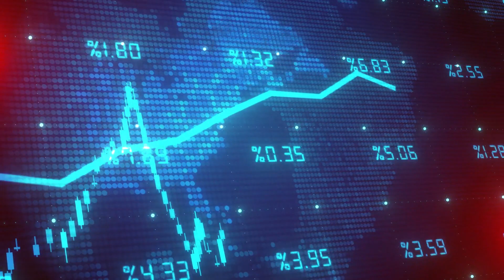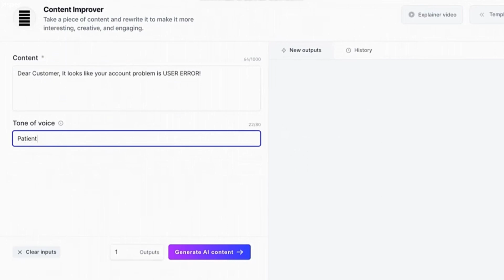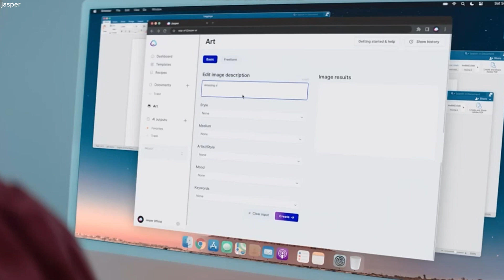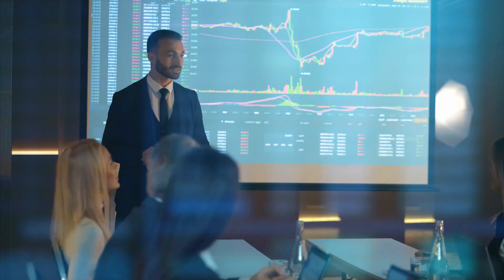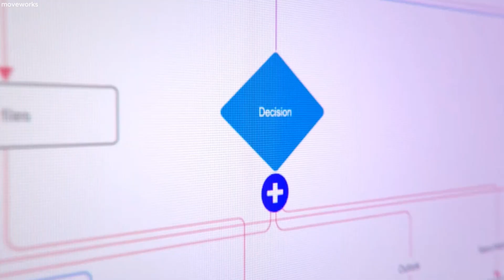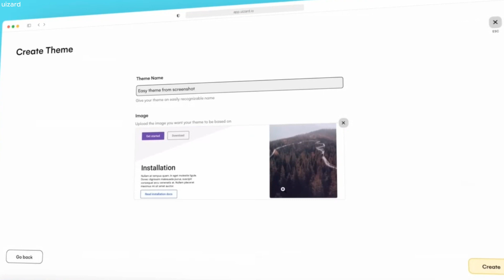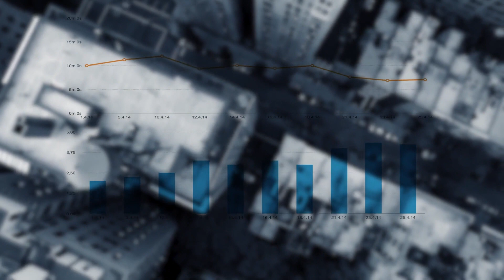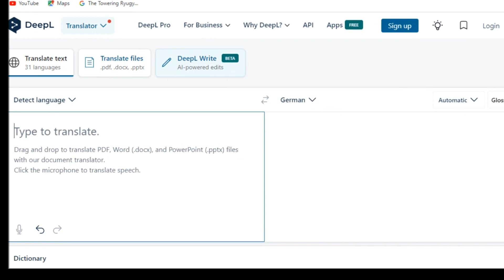Unveiling the Top 8 AI Startups Transforming Industries | AI Innovations 2024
Explore the forefront of AI innovation with our video on the top 8 exciting AI startups. Presented by the American University of A.I., we delve into the dynamic growth of companies like Accubits, specializing in personalized AI solutions, Jasper's transformation into an enterprise marketing copilot, Synthesia's AI-powered video content creation, Tome's cloud-based interactive document platform, Moveworks' workplace-enhancing AI, Uizard's AI-powered design generation, Frame AI's customer-centric platform, and DeepL's neural machine translation prowess.

Discover their impressive growth, funding, and impact on various industries. Join us in the comment section to share your thoughts on these cutting-edge AI tools!